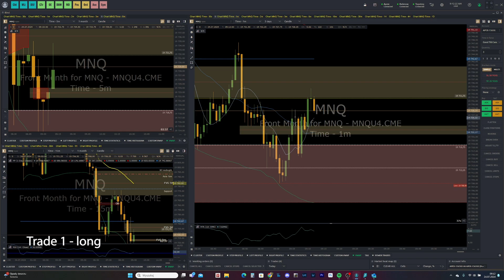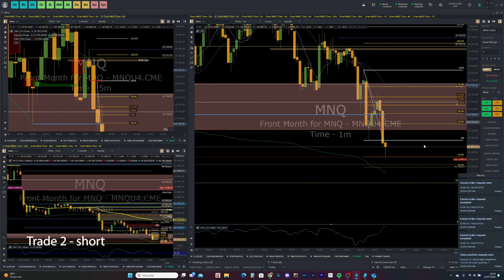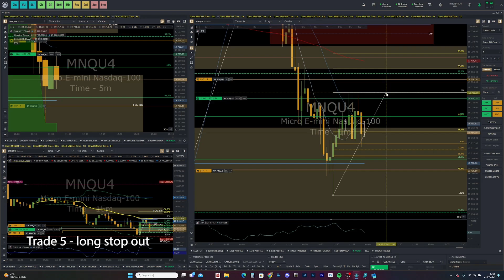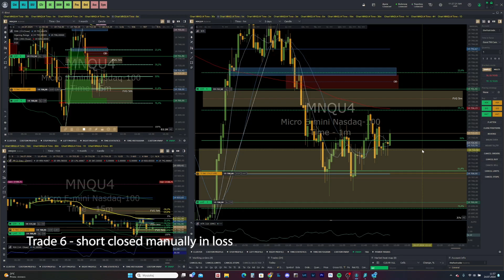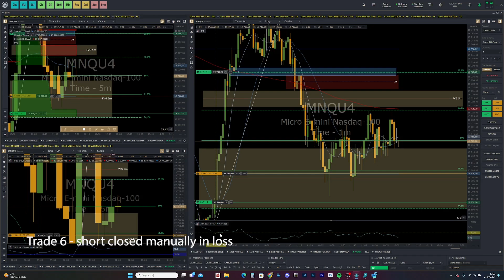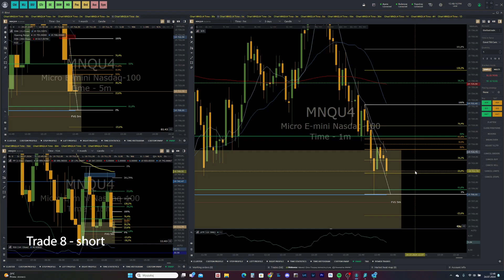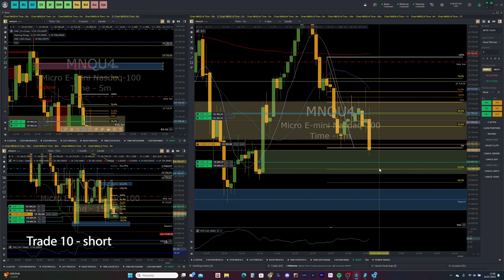Profit 130$ | Day Trading London Session Recap | July 24 | Nasdaq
Day Trading London Session Recap | July 24 | Nasdaq
Funded Apex and Bulenox trader.

Profit 130$
Trade number:
1. Impulse scalp
2. Impulse scalp
3. mpulse scalp
4. Impulse scalp
5. Loss
6. Revenge trade - stupid loss
7. Impulse scalp
8. Impulse scalp
9. Impulse scalp
10. Impulse scalp

40$  for 150K - 250K - 300K
80$  Lifetime activation
code: HODMTKZL

code: WL6YP
code: C3XLW

code:mambafox

mambafox
Quantower platform provides synchro connection to different brokers and data providers for 30$ per month.
Basic version is free and you can copy trades between one rithmic broker.